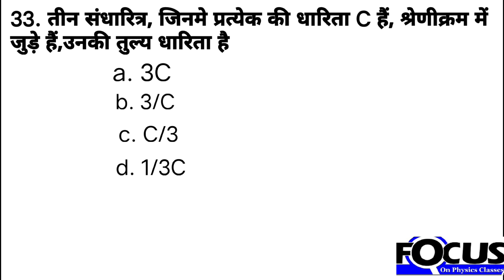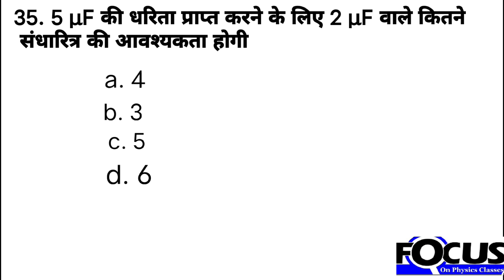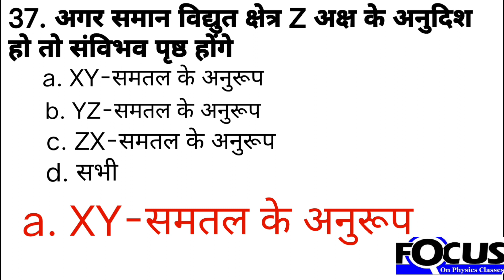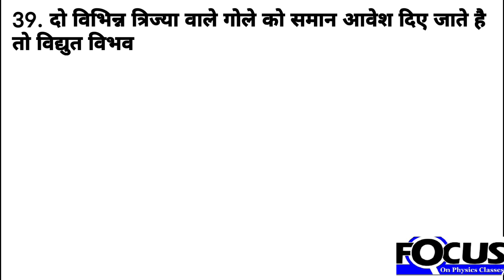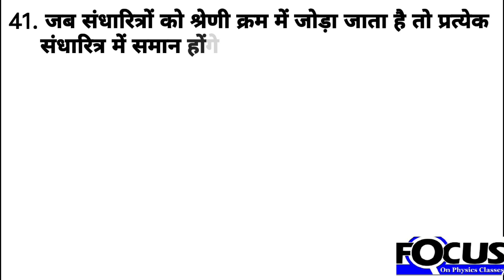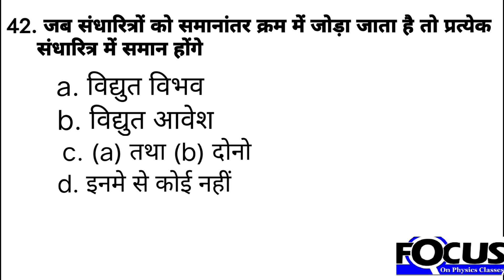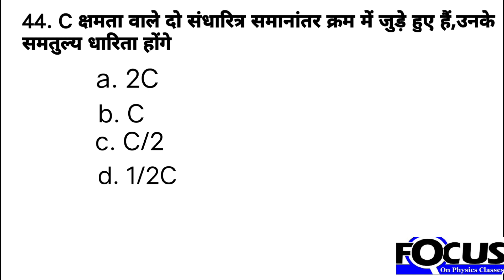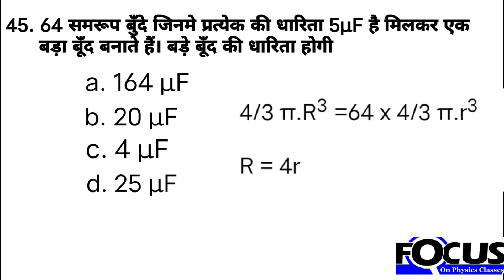Ch-02,बहुवैकल्पिक प्रश्न /वस्तुनिष्ठ प्रश्न class12 physics @focusonphysics [ 03 ]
Ch-02 Part 03
बहुवैकल्पिक प्रश्न
वस्तुनिष्ठ प्रश्न
12th class physics 02
2024 exam k liye
MCQ for class 12th

MCQ for 12th.
objective type questions class 12th
for BSEB and CBSE pattern

Chapter 02 physics class 12th MCQ
chapter 02 board based MCQ
important MCQ chapter 02 class 12th
very important objective question class 12th
important MCQ for 12th class
optional question from chapter 02 physics class 12 board level MCQ
class 12th physics MCQ
some important MCQ type question
MVVI question
MVVI mcq
question with option physics class 12
important MCQ for 2024 board exam
chapter 02
physics@focusonphysics
easy MCQ
previous 10 year MCQ type question
MCQ for upcoming board exam 2024
MCQ class 12th physics in hindi
MCQ chapter 02 in english medium
electric potential and capacitance  MCQ
स्थिरवैद्युत विभव तथा धारिता चैप्टर 02